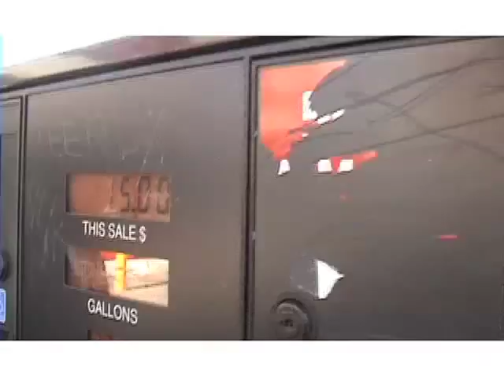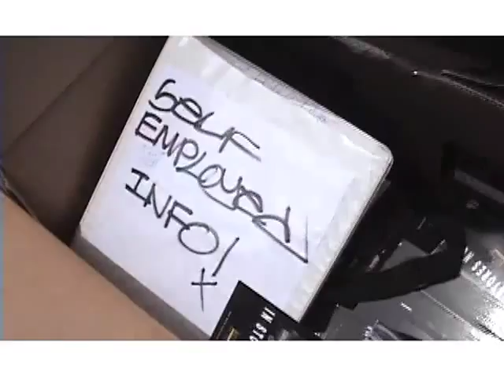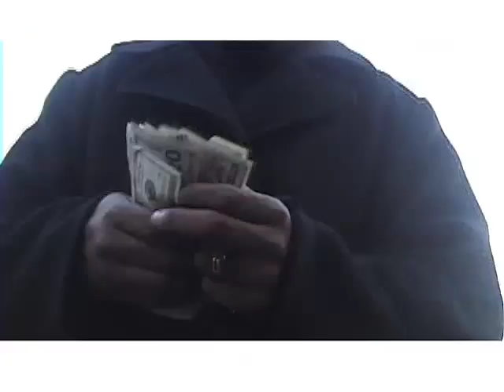Two Much "Never Had Cents"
Frisco Kings Entertainment presents Two Much "Never Had Cents". Directed by Flegs of Ixmm Films.